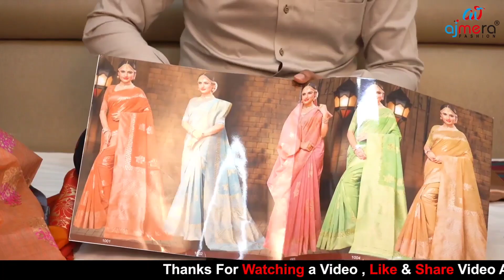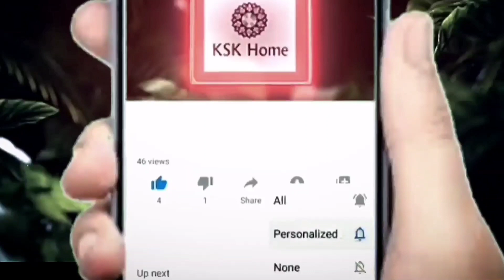Wholesale Kora Silk Sarees with price || Sarees Online Shopping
𝗔𝗷𝗺𝗲𝗿𝗮 𝗙𝗮𝘀𝗵𝗶𝗼𝗻.